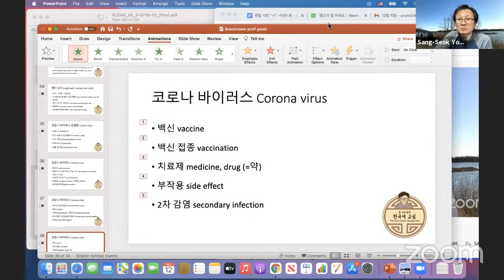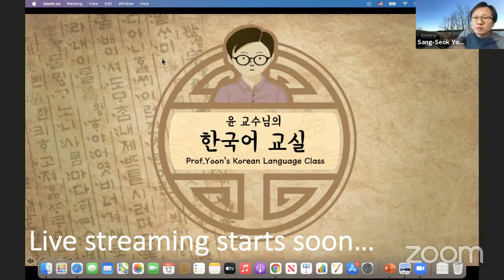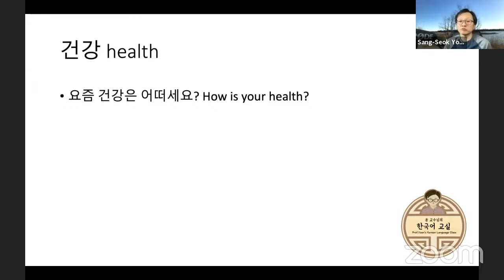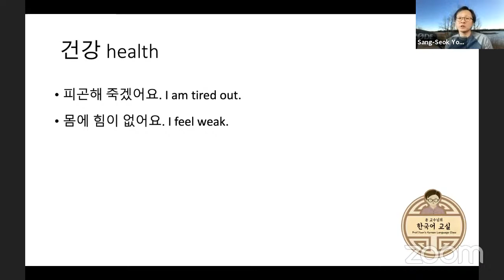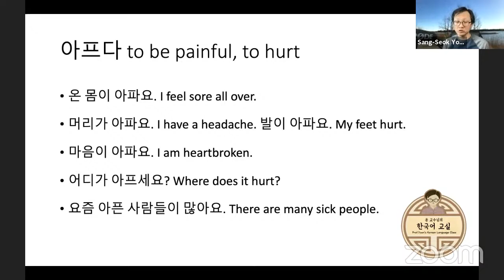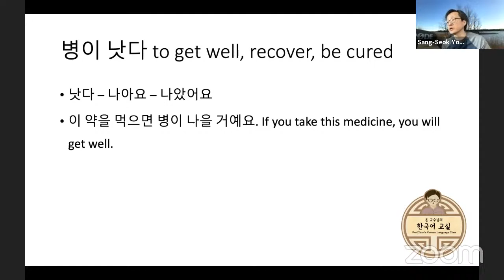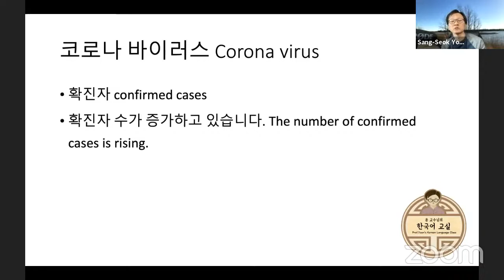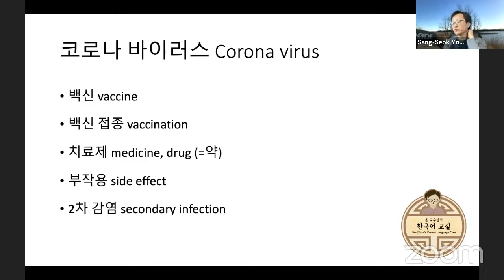Prof. Yoon's Live streaming Dec. 12, 2020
Health related expressions
Words & Expressions related to Corona virus